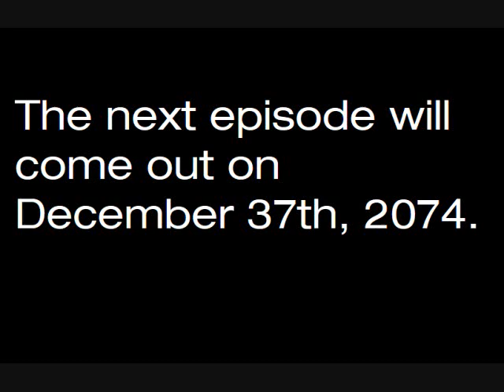Enanimat Ensanetay - Episode 12: The Awesome Sandwich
A remake of an April Fools joke.